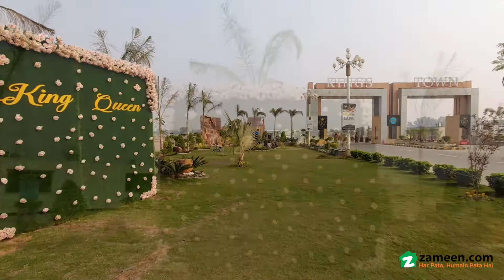3 MARLA RESIDENTIAL PLOT FOR SALE IN KINGS TOWN LAHORE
3 Marla Residential Plots

downpayment

48 Monthly Installment

half Yearly Installment

on Ballotin

payment On Possession